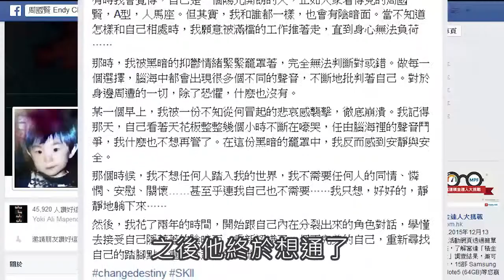娛圈真心話 命運有得揀